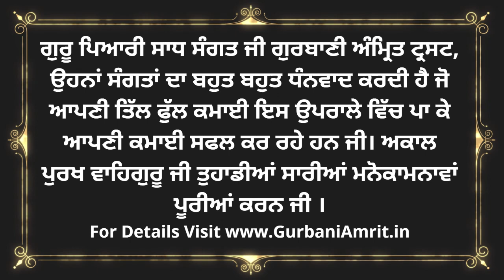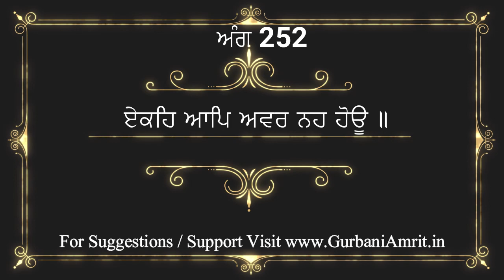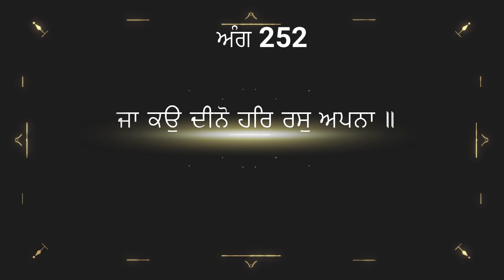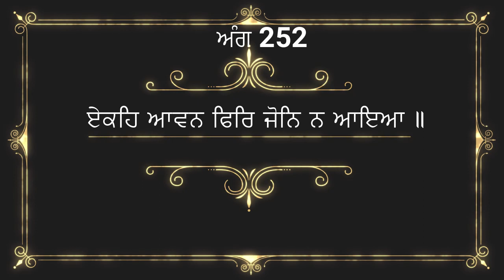ਅੰਗ 252 ਸ਼੍ਰੀ ਗੁਰੂ ਗ੍ਰੰਥ ਸਾਹਿਬ ਜੀ ਦੀ ਸੰਖੇਪ ਵਿਆਖਿਆ Brief explanation of Ang 252 Sri Guru Granth Sahib